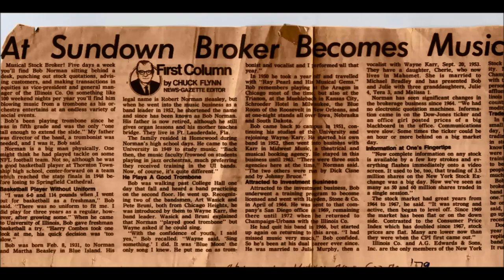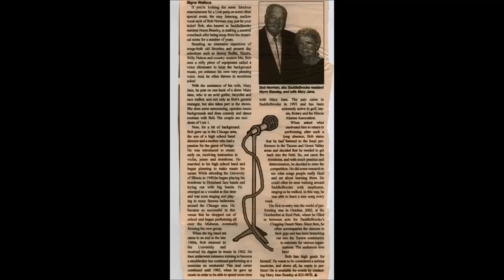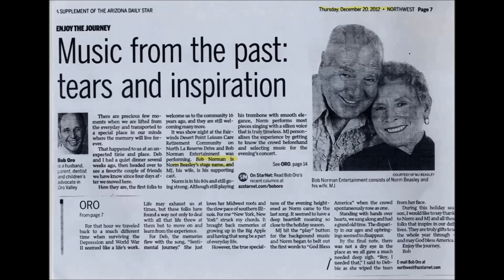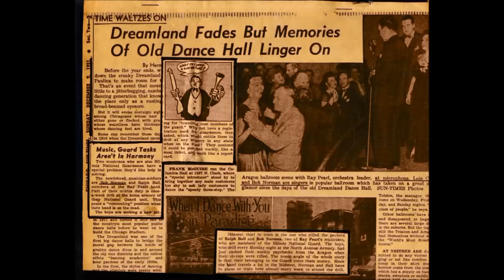Norm Beasley Remembered Final BEST Version